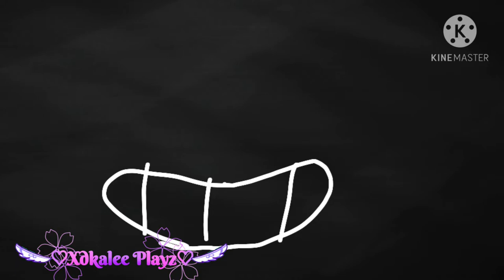Farewell Meme//Oc backstory//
☆•~Lazy Description Coming~•☆

Ahhh animation ish hard TvT
Hope u enjoyed it tho

• Apps use •
♡Ibispaint x
♡Kinemaster     ♡~(owo)~♡
♡Gacha Club

Thank for reading da lazy description☆~(♡v♡ )